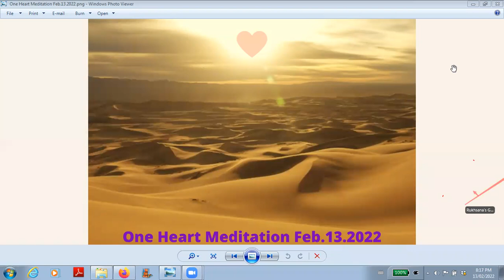One Heart Meditation Feb.13.2022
A recording of One Heart   oneness Meditation.